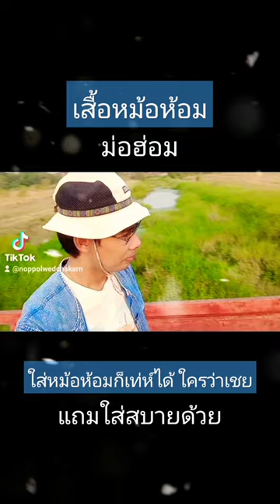เสื้อหม้อห้อม ม่อฮ่อม" ใส่หม้อห้อมก็เท่ห์ได้ ใครว่าเชย" แถมใส่สบายด้วย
ผัดไทยวัดทองคุ้ง ผัดไทยในตำนาน เจ้าโบราณกว่า100ปีเมืองอ่างทอง
Youtube👉Nop นพพล สตอรี่
TikTok👉noppolwedchakarn
FB👉Noppol Wedchakarn
Twitter👉Noppol Wedchakarn @NoppolAyutthaya
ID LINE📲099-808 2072